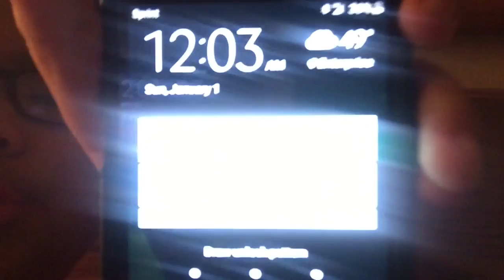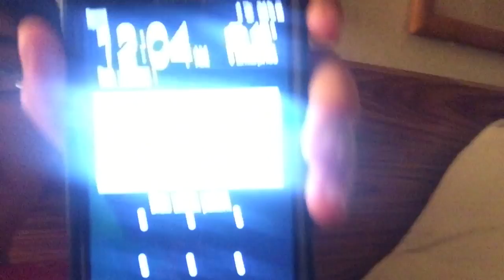Happy New Year!!!! - 2017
Happy New Year to All! 2017 is Finally Here! And 1 More Day Till it's my Birthday!!